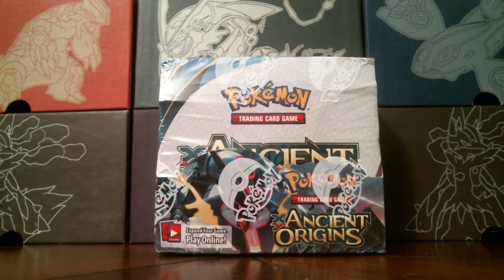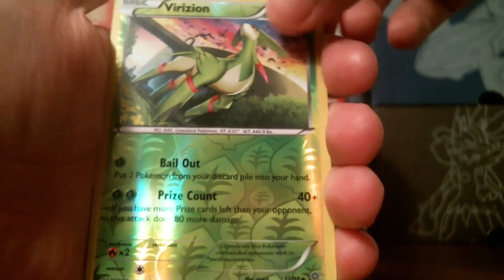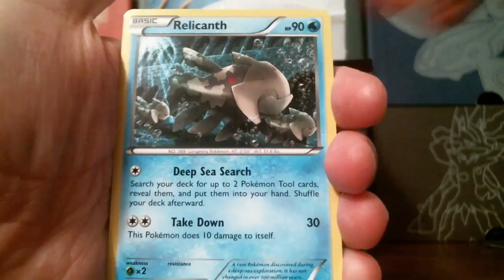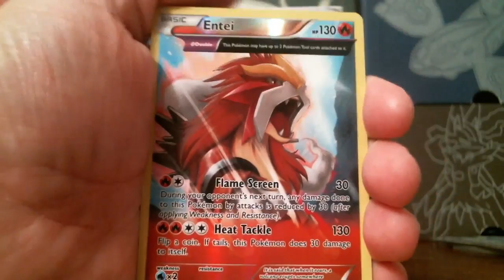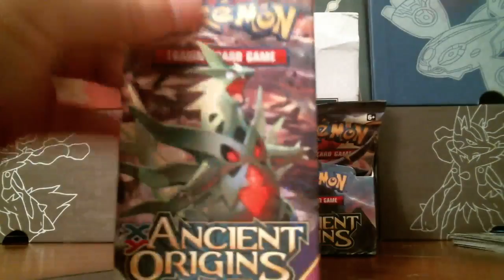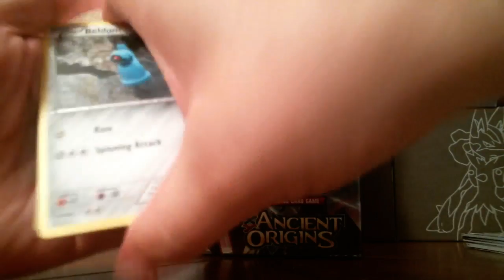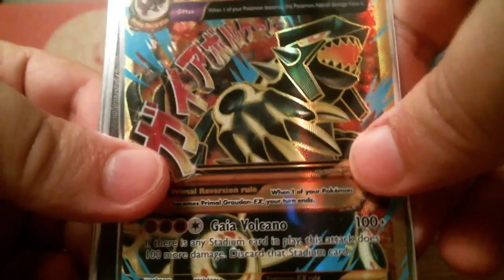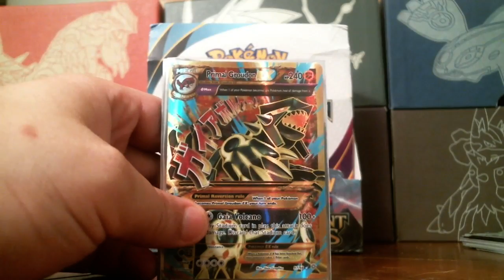Pokemon TCG XY Ancient Origins Booster Box Opening Stream! Great Pulls!